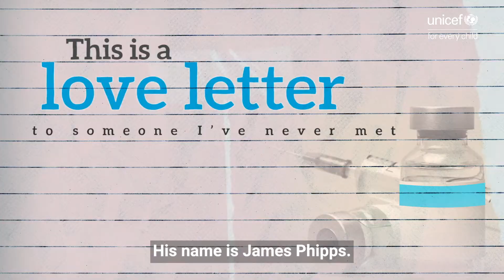A Love Letter to Someone I've Never Met